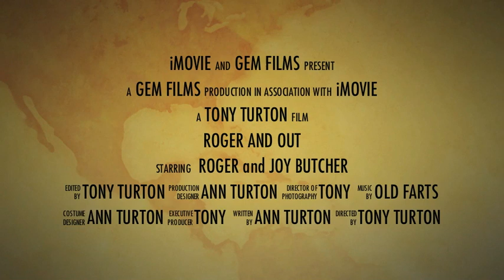Roger Trailer 1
A short Film of Roger and Joy Farewell Party from BGSC